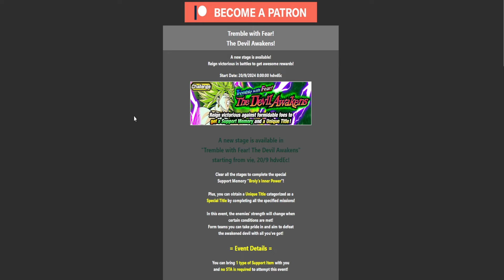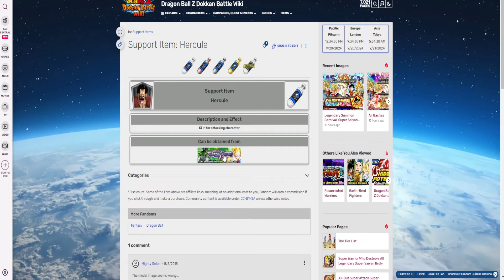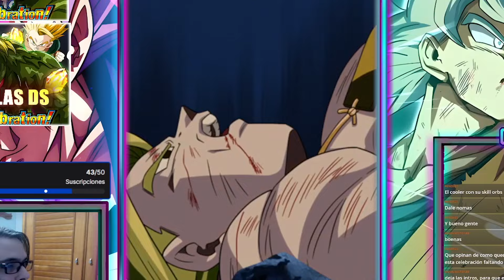DEBES USAR ESTO CONTRA BIO BROLY - GUIA TODAS LAS MISIONES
Intro - 00:00
Primera Misión - 01:28
Equipo usado - 12:32
Equipo usado - 12:45
Ultimas Misiones - 12:55